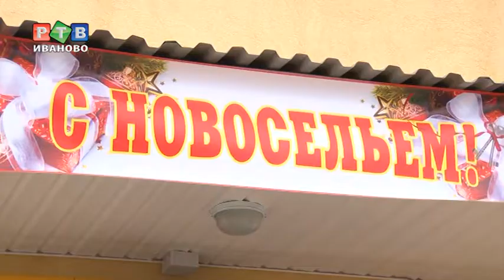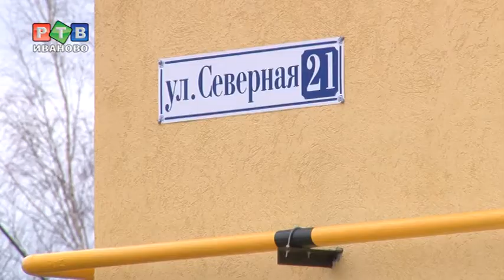Губернатор пожурил строителей за шурупы